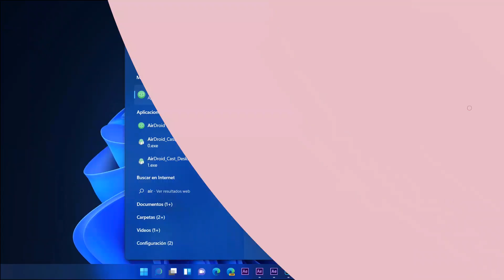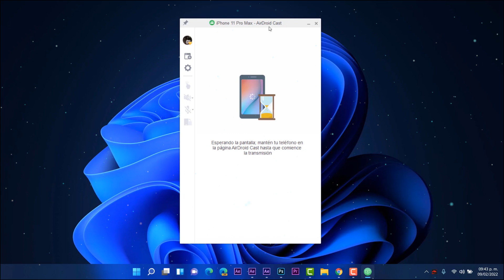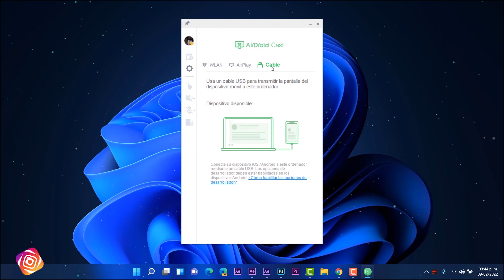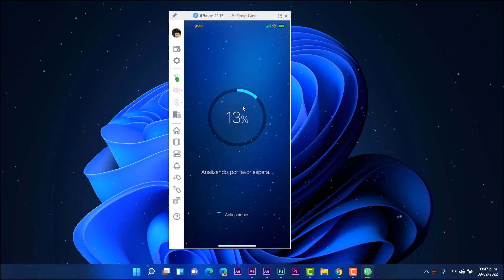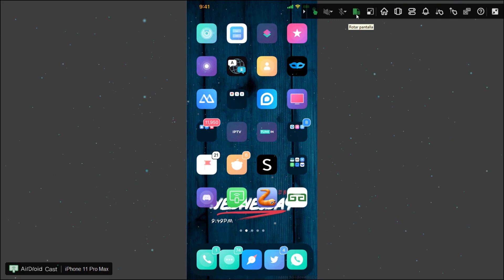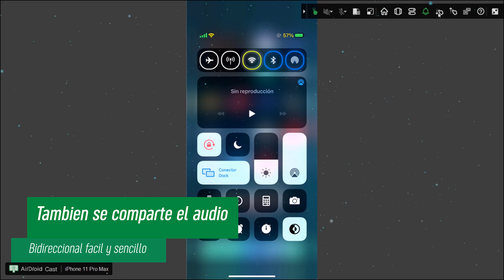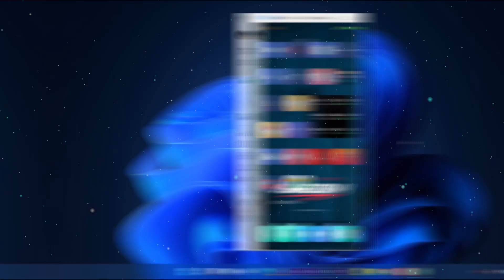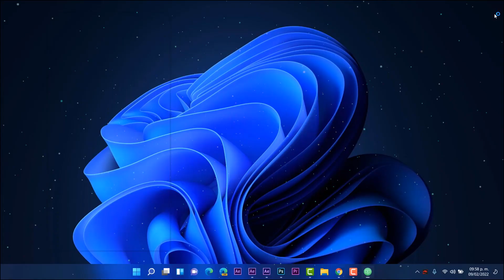TRANSMITE⚡ La PANTALLA de Android o iPhone AL PC / Más FUNCIONES de CALIDAD!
⭐Transmite la pantalla de Android e iOS desde la PC con AirDroid Cast ➜
⭐AirDroid Cast es una poderosa solución de transmisión y control de pantalla, que le permite transmitir las pantallas de su dispositivo Android/iOS a Windows/Mac/Android TV escaneando un código QR o mediante AirPlay.

⭐AirDroid Cast incluso le permite controlar su iPhone, iPad y dispositivo móvil Android directamente en su computadora con Windows/Mac.